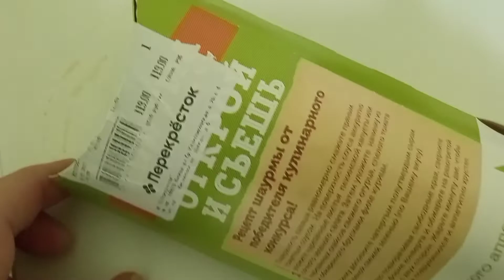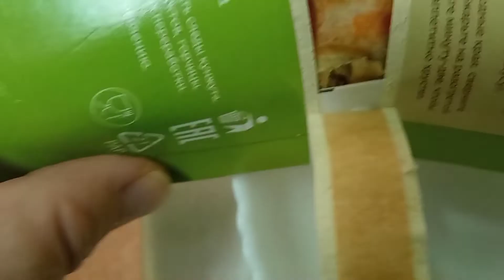обзор покупной шаурмы из перекрестка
На что обратить внимание при выборе готовой шаурмы? Как можно улучшить уже готовый продукт? Как же правильно: шаурма или шаверма? Какой должен быть состав шаурмы? Какую оценку покупной шаурме поставите вы?